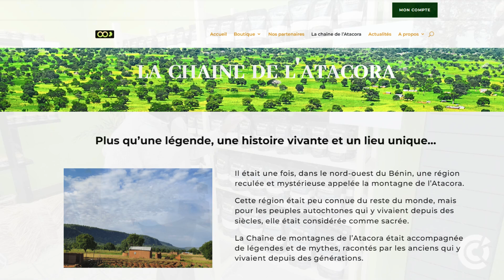EntreprendreEnAveyron - WANGOODS, produits éthiques issus de la chaîne de l'Atacora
Rencontre avec Jean KOLLE, créateur et dirigeant de WANGOODS, entreprise d'Aveyron installée à Onet-Le-Château qui propose des cosmétiques et des produits issus de la Chaîne de de l'ATACORA au Bénin : beurre de karité, poudre de baobab, hibiscus, citronnelle...

WANGOODS a été accompagné par la CCI AVEYRON et INITIATIVE AVEYRON.